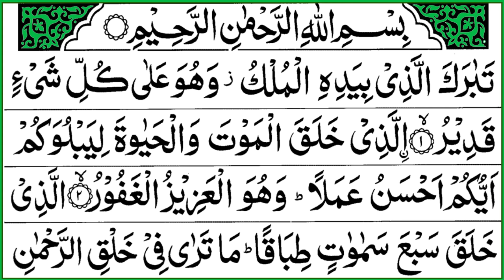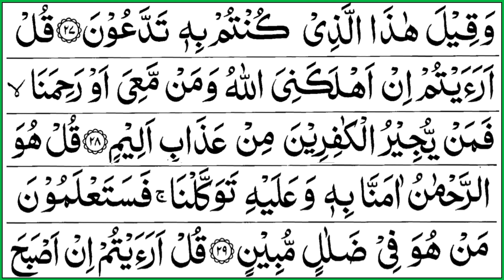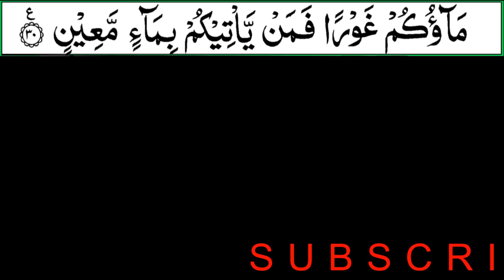Surah Al Mulk | قناة القرآن الكريم ,سورة الملك | Quran recitation 25 x times | Arabic full HD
قناة القرآن الكريم ,سورة الملك
Quran Surah Al Mulk beautiful Quran recitation